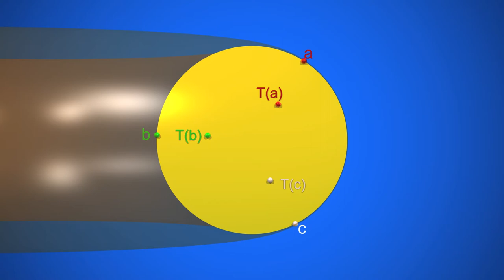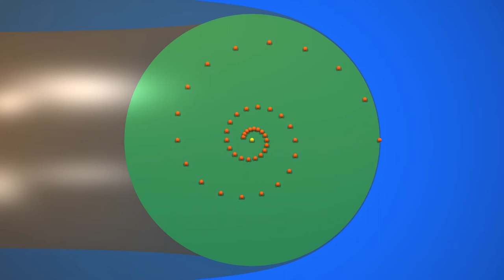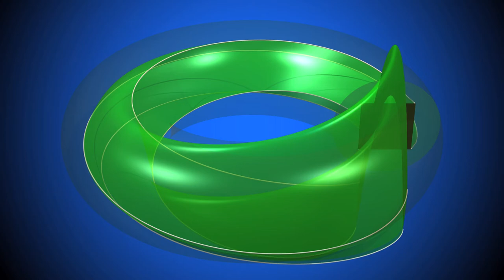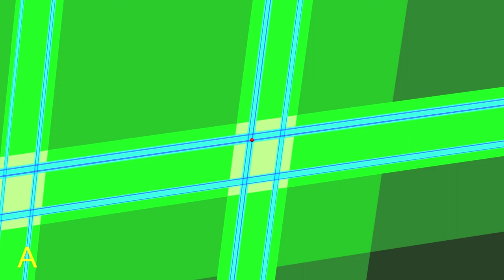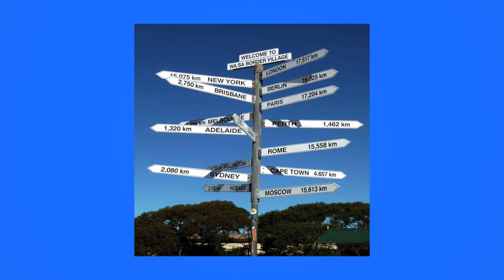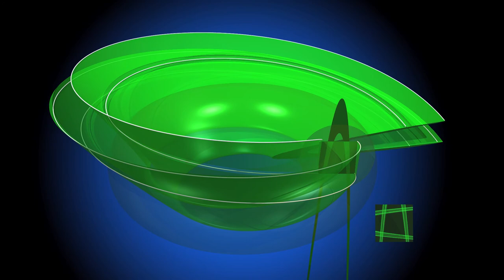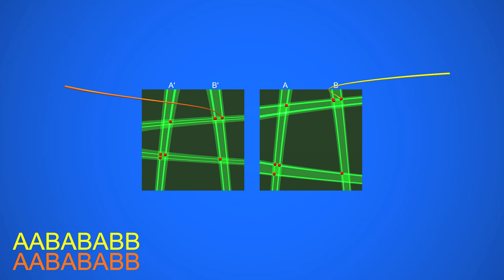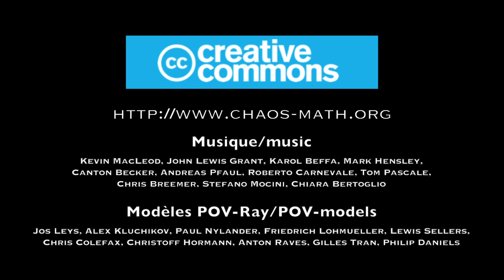Chaos6 Smale em Copacabana